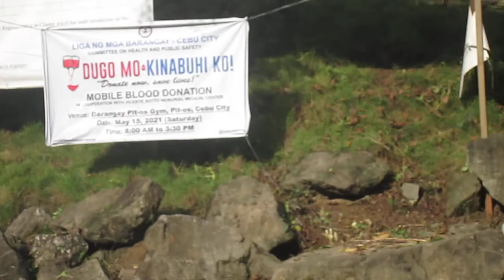Cleaning of Barangay Binaliw Hall premises by co-residents now, 9-18-21#shorts 5@DaniloBordadora115555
5 General Cleaning of the Barangay Hall by some co-residents in our barangay Binaliw, Cebu City today Saturday, September 18, 2021.@DaniloBordadora115555